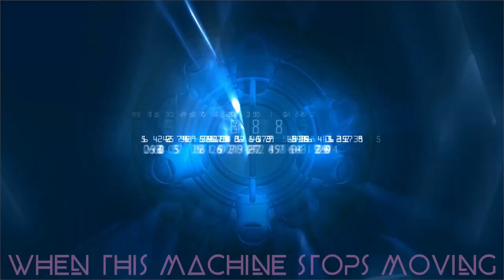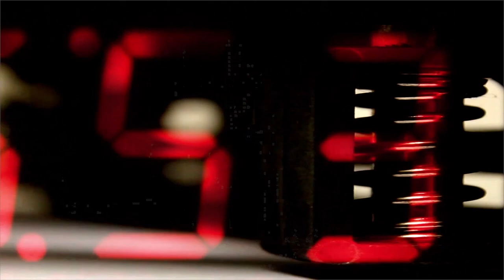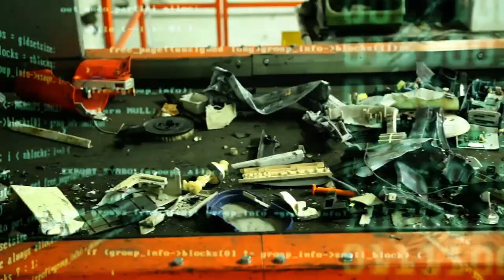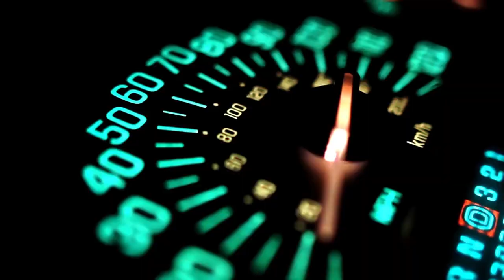Kierobeat - "Spare Parts (feat. Jopo)" - OFFICIAL MUSIC VIDEO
Kierobeat is out with a new single and a music video to accompany it with. Get ready for some fresh Big Beat with huge vocals. Cool like The Crystal Method and bangs like The Prodigy.

In these mentally and financially unstable times, it's good to take a look at your life and figure out what's really important. Seems like at the moment we might have even less of a chance for steady work and if we happen to catch a break but then break under pressure, at the end of the day most of us are just small and easily replaceable parts of a bigger machine. An individual can very easily get lost in the shuffle.

"Spare parts for a bigger machine, try this head on for size and ask yourself who are you really, live this life you despise and ask is this all there is to it"